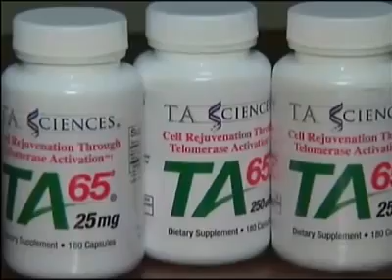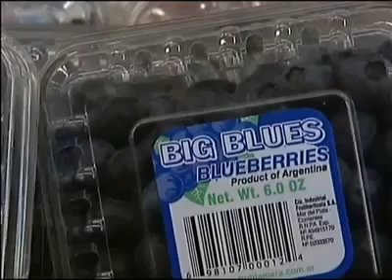CBS News Report on TA-65, Telomeres and Telomerase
CBS News Rreport on TA-65, Telomeres and Telomerase. Discusses the benefits on aging and health.